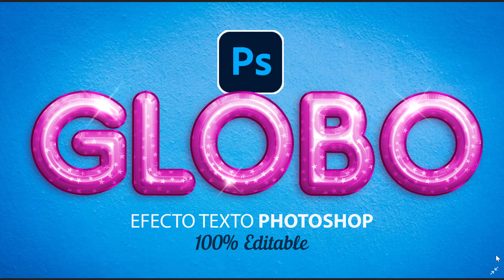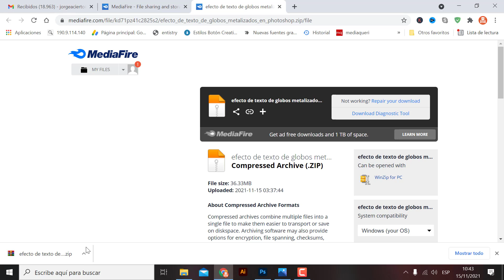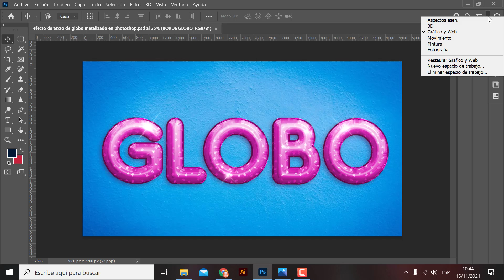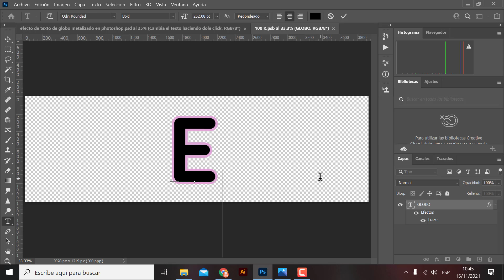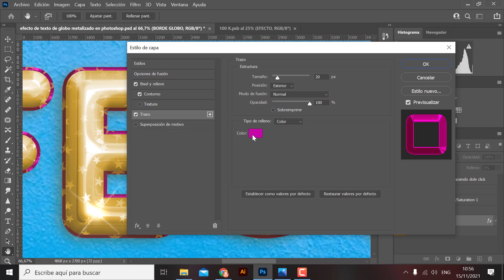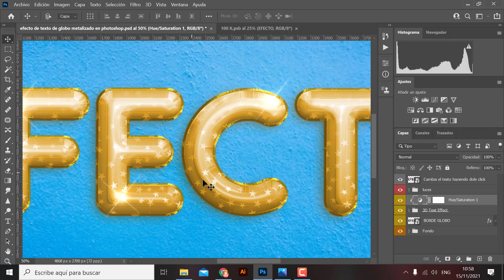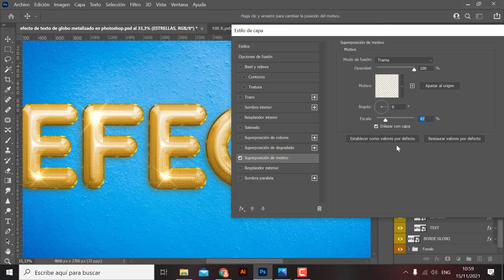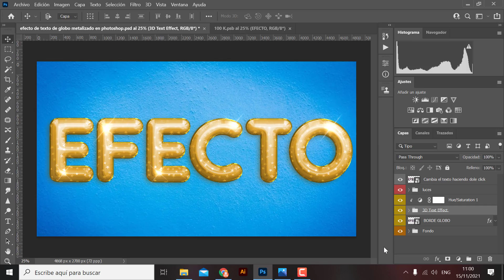Globos metalizados en photoshop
hola que tal amigo en este video les traigo un efecto de texto de globos metalizados en adobe photoshop espero que les sirva.